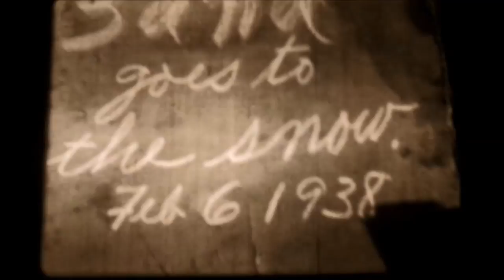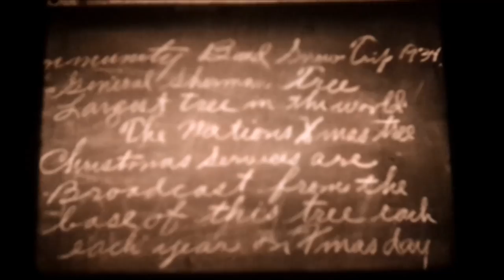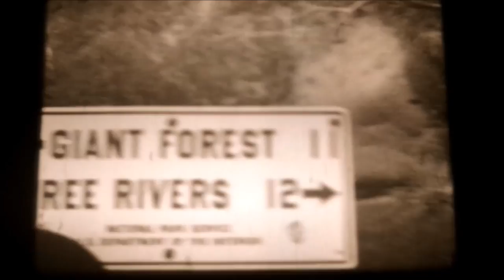Sequoia Natl Park, General Sherman Tree, Sledding Fails, 1938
A 16mm video I found at an estate sale. The film is dated February 6, 1938, and features sledding fails galore, General Sherman the largest tree in the world, and scenic footage of Sequoia National Park.

30 seconds of sledding fails: 4:44